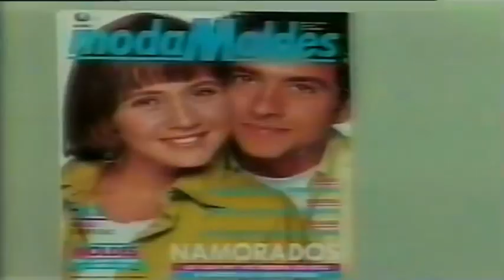Comercial: Moda Moldes de 1993 (com Adriana Esteves e Marcos Palmeira)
Comercial: Revista Moda Moldes